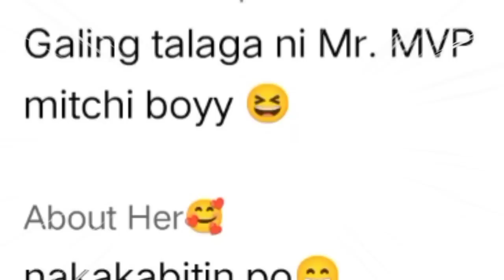Ch.247- Bagsak si Hanamichi Sa Kanyang Kapatid- Ang Pandaraya Ni Hatochi